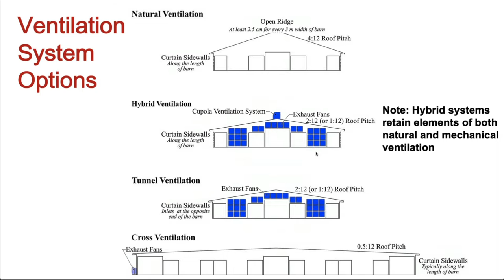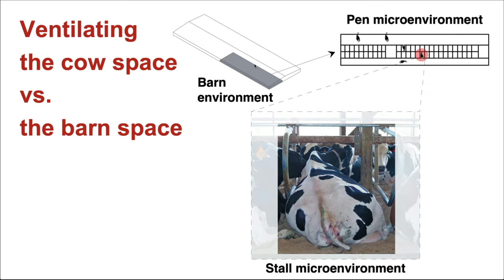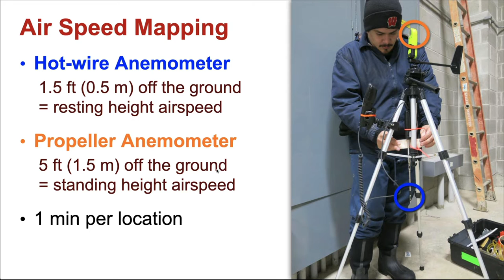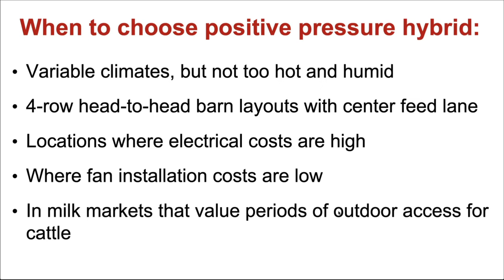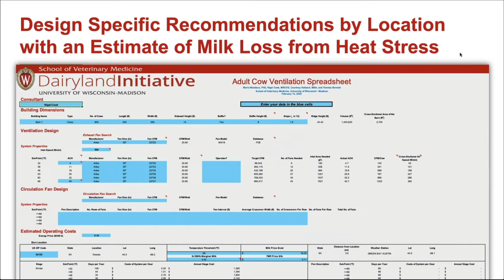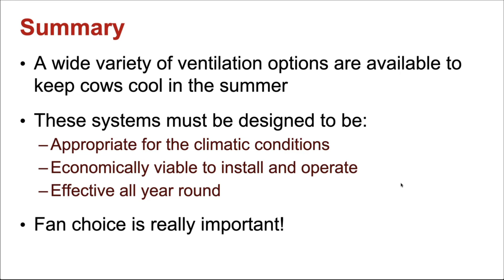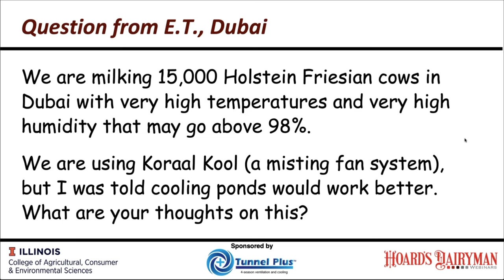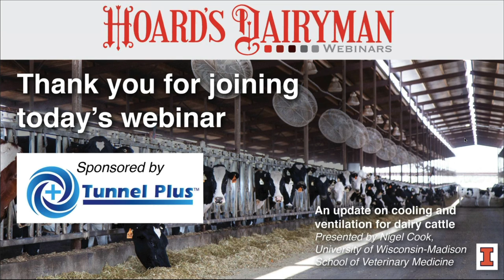An update on cooling and ventilation for dairy cattle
Nigel Cook, MRCVS, University of Wisconsin-Madison School of Veterinary Medicine presents “An update on cooling and ventilation for dairy cattle”

This webinar provides an update on our latest research exploring the impact of air speed on cow behavior and performance and introduces an approach to ventilation assessments using air speed mapping. The discussion summarizes the main ventilation trends in the dairy industry and explore the pros and cons of each design. Dairy barns vary in size and shape, and we need to employ a range of ventilation system solutions to meet the needs of the cow while minimizing the cost to the producer.